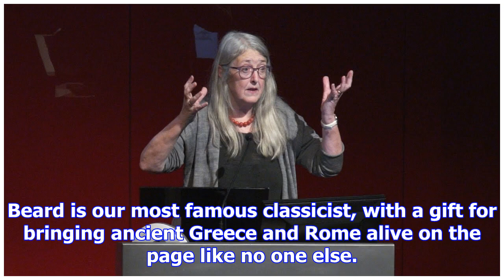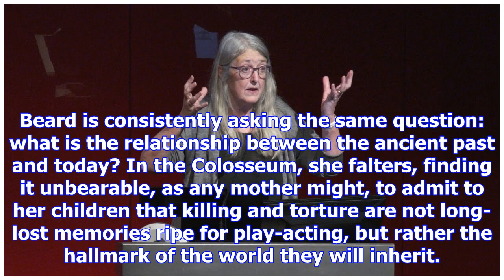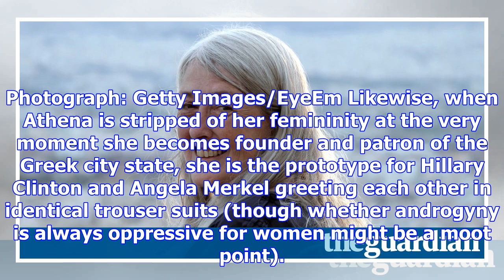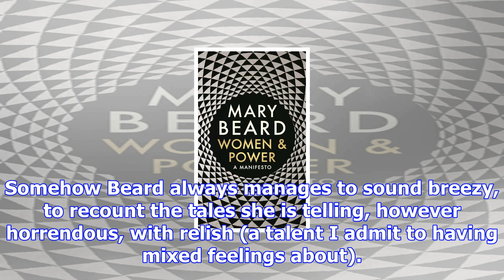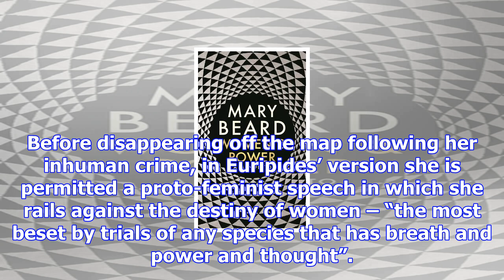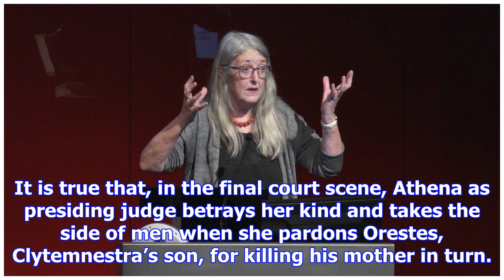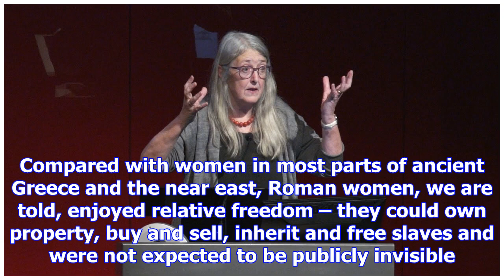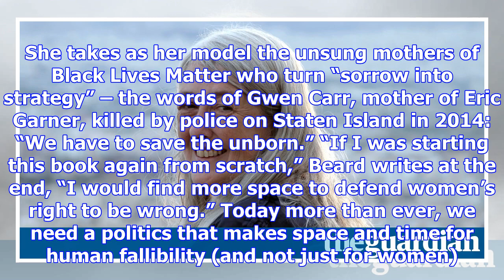Women and power: a manifesto by mary beard review – the poison of patriarchy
At the end of Mary Beard’s SPQR – A History of Ancient Rome of 2015, she describes taking her kids t...